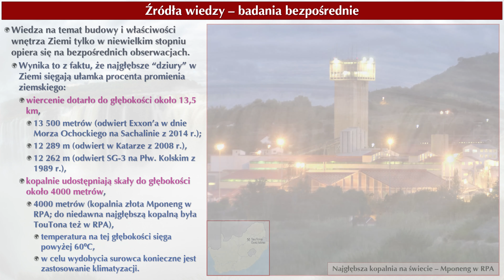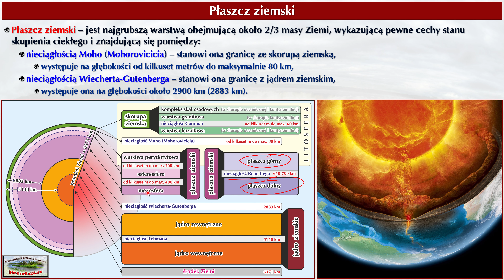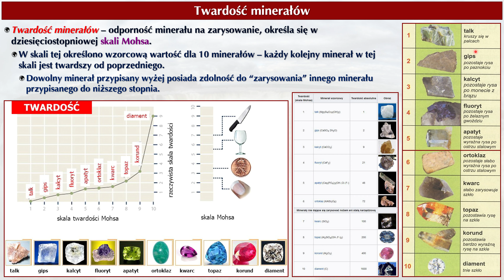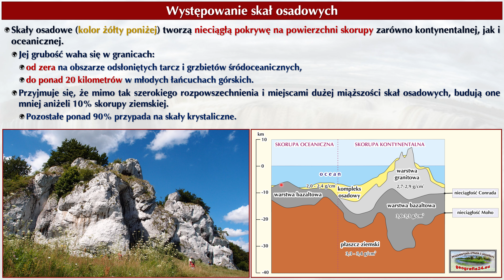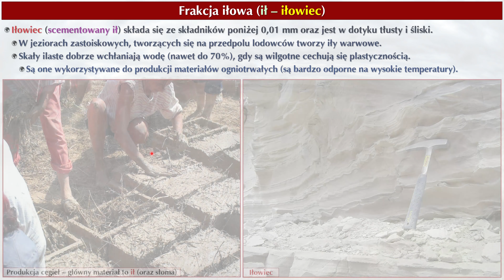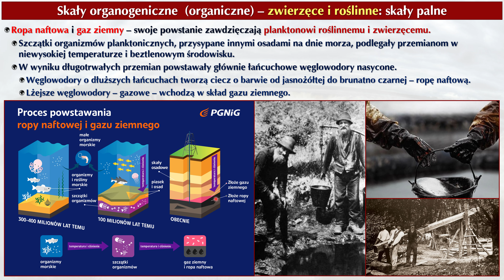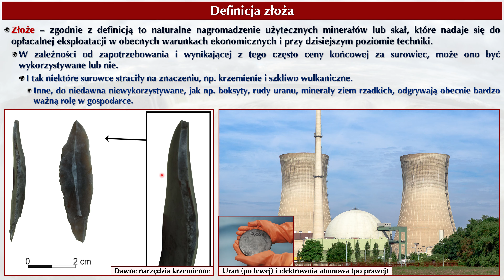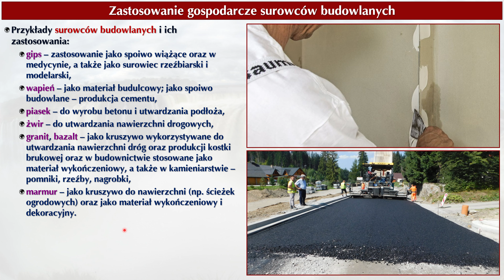pp1 5 01a Budowa wnętrza Ziemi Skały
GEOGRAFIA FIZYCZNA ŚWIATA (POZIOM PODSTAWOWY)
"5. Procesy wewnętrzne kształtujące litosferę"
Temat: 1. Budowa wnętrza Ziemi. Skały